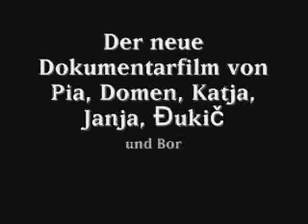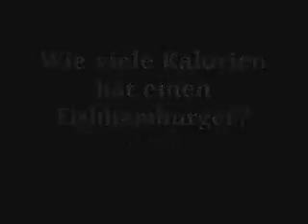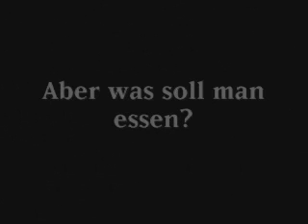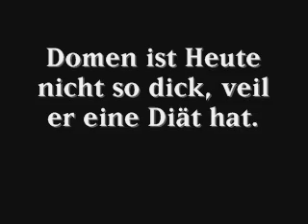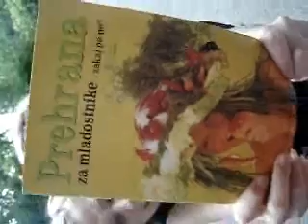DSD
to je to za ta dnar.